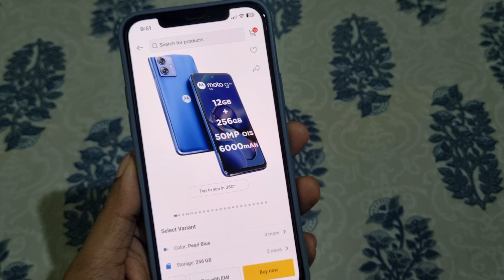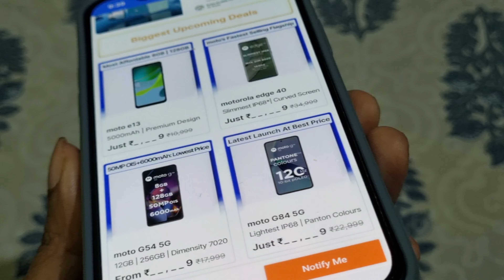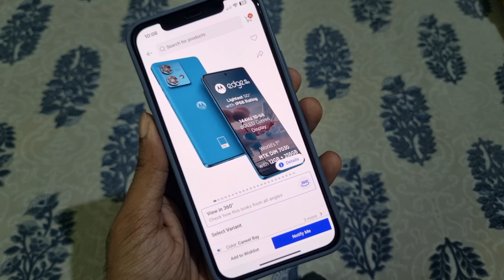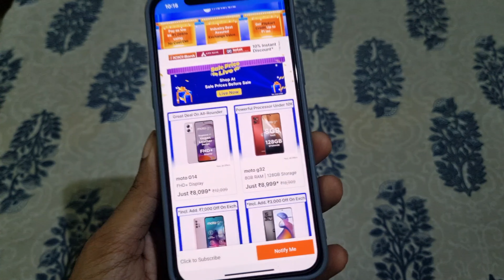BEST 3 MOTOROLA PHONES TO BUY IN FLIPKART BBD SALE 2023 FROM 15K TO 30K(PART-2)